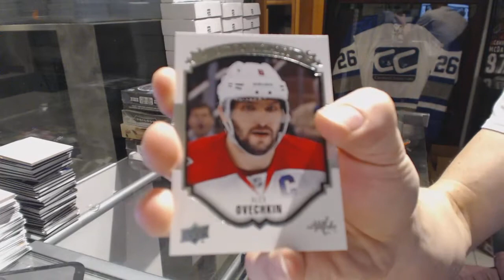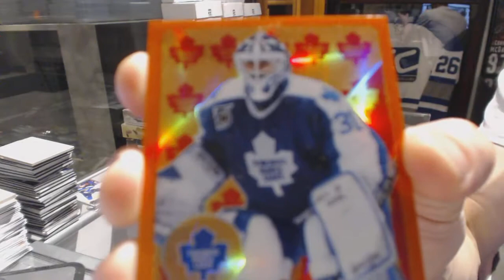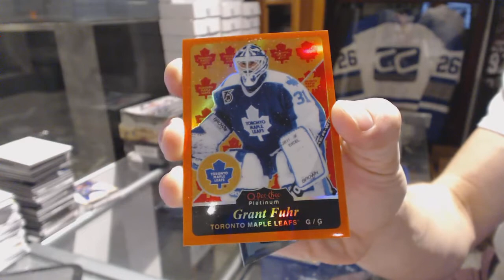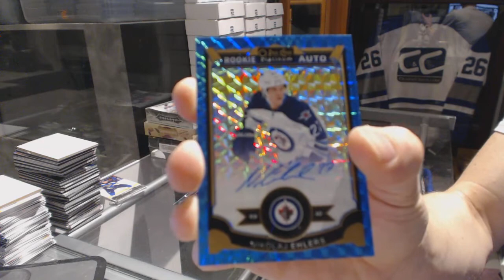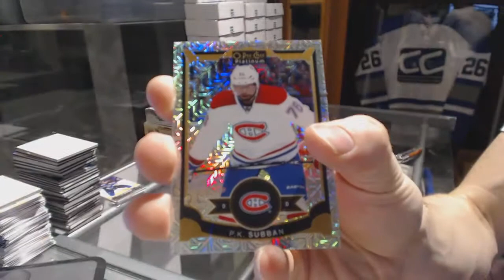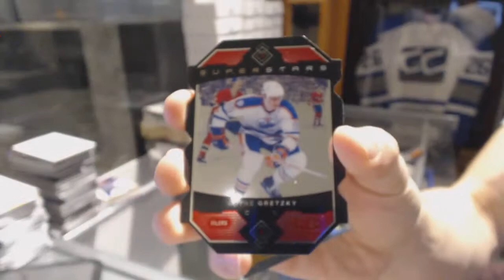15-16 Upper Deck Series 1 & 15-16 UD OPC Platinum Hockey Box Break - C&C GB #6592